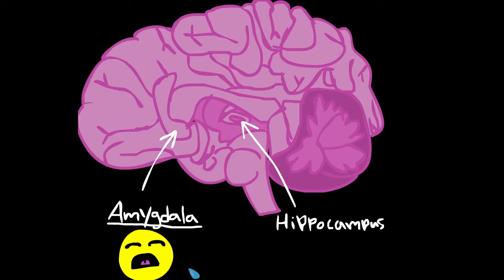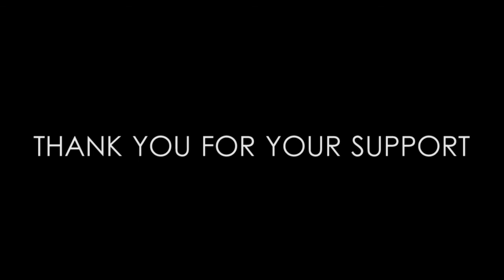Anxiety is criippling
Grade 10 Communications Technology student Jordyn B animates a informational PSA about anxiety